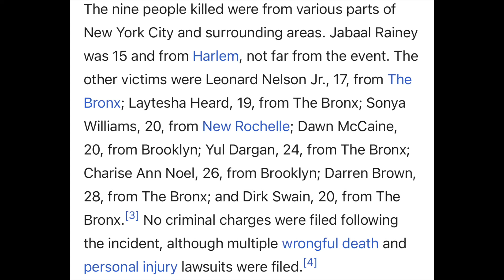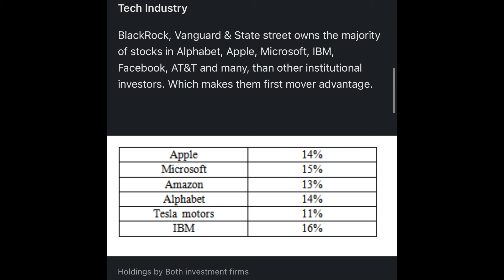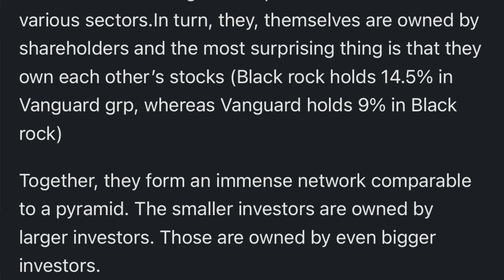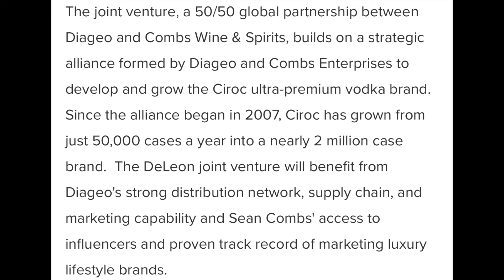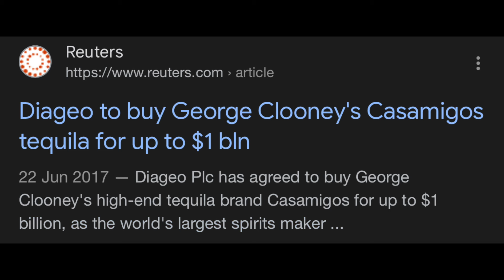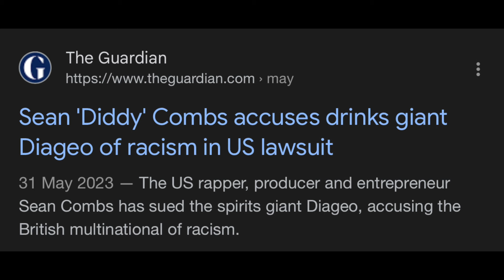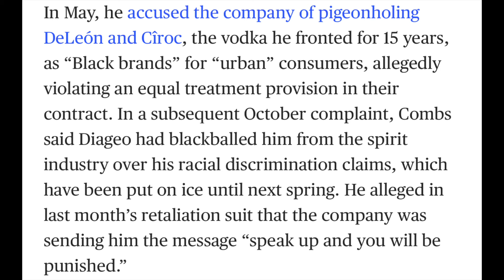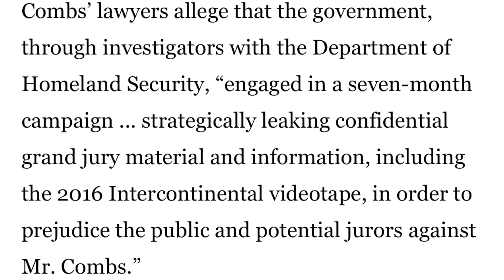Exposing The TRUTH Behind Diddy's Downfall..